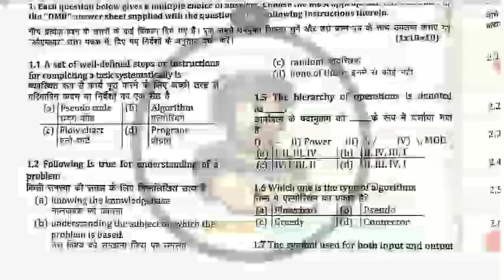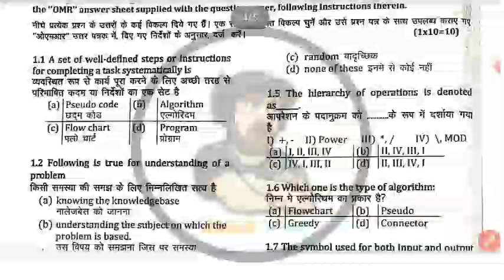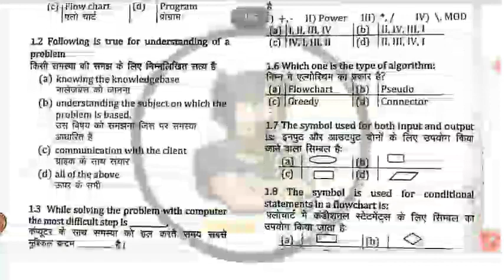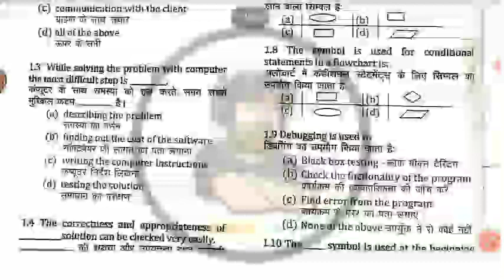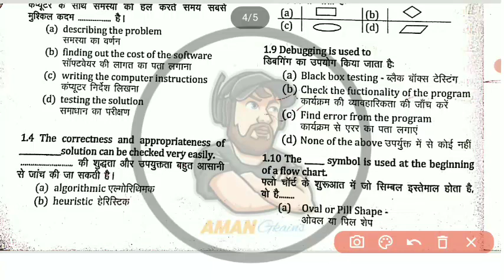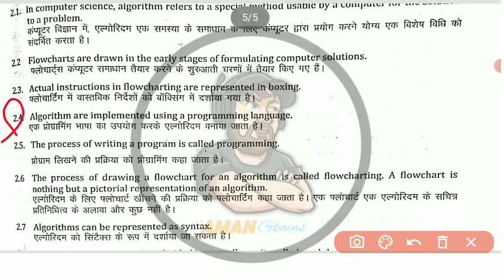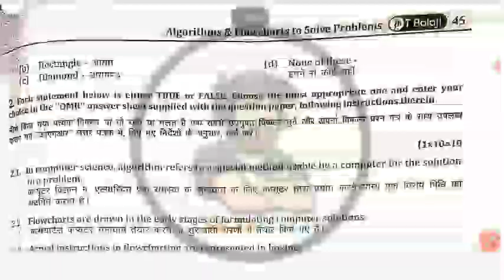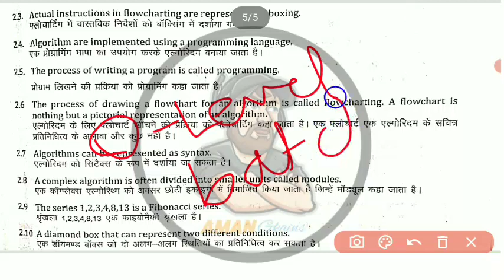Top 50 Data Structure MCQs | Computer Science | data structure and algorithms mcq